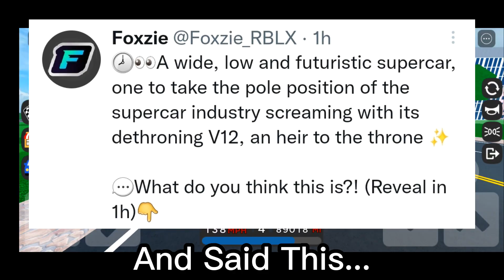New CLASSIC SUPERCAR Coming to Car Dealership Tycoon?! (NEW V12 LAMBO)